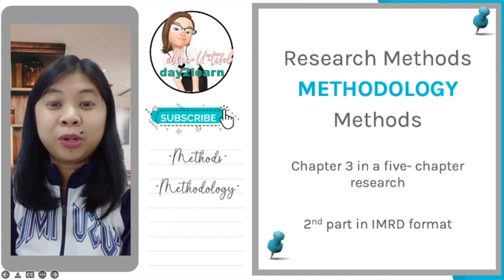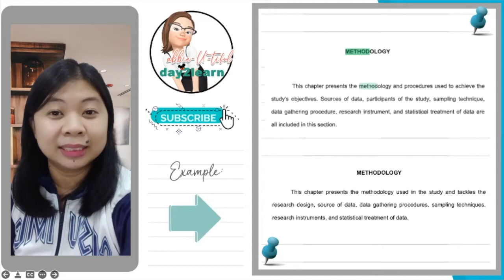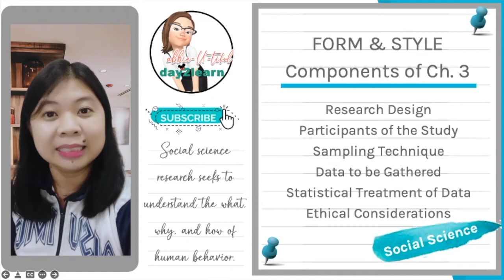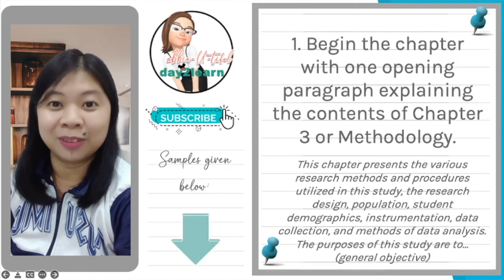Research Methods PAANO NGA BA ISULAT ANG INTRODUCTORY PARAGRAPH NG CHAPTER 3 ✅ ✅ ✅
Sample 01:
This chapter presents the various research methods and procedures utilized in this study, the research design, population, student demographics, instrumentation, data collection, and methods of data analysis. The purposes of this study are to… (general objective)

Sample 02:
This chapter presents the methodology and procedures used to achieve the study's objectives. Sources of data, participants of the study, sampling technique, data gathering procedure, research instrument, and statistical treatment of data are all included in this section.

Sample 03:
This chapter presents the methodology used in the study and tackles the research design, sources of data, data gathering procedures, sampling techniques, research instruments, and statistical treatment of data.